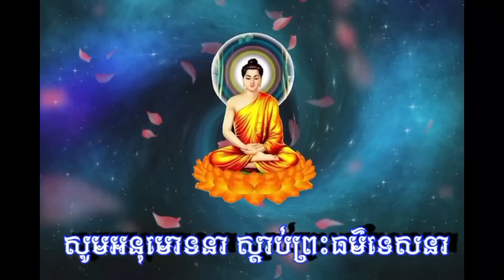តើអ្នកមិនធ្លាប់បួសអាចធ្វើអាចារ្យបានទេ? By Phikhu Keo Sovannara